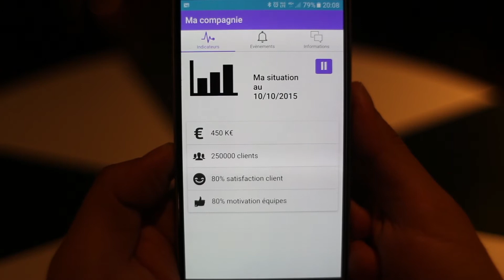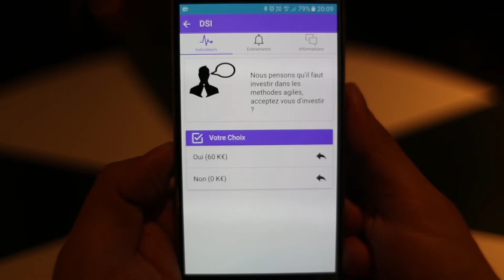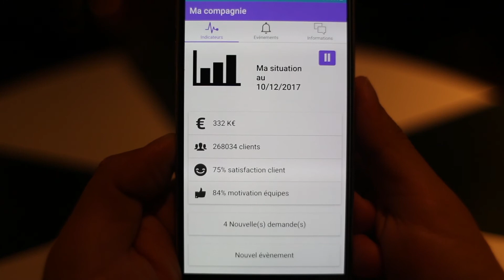Vidéo Challenge The Battle - Les Mal Assurés